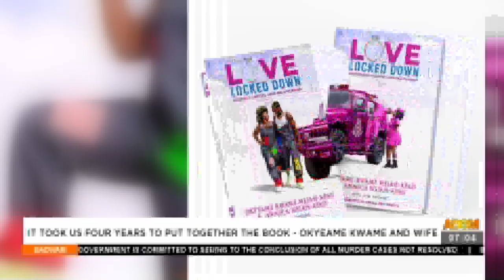It took us Four years to put together our Book – Okyeame Kwame and Wife - Badwam Ahosepe (21-5-21)